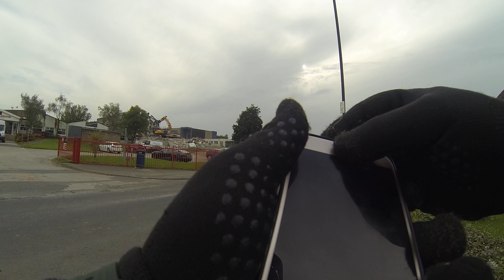is this the first school to be demolished with RAAK? ebike canal ride almost hit by car